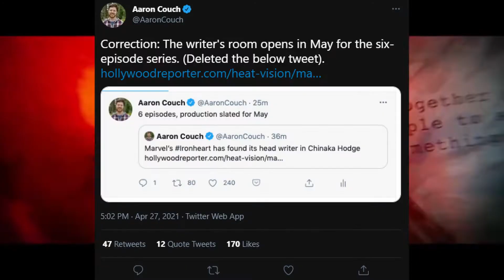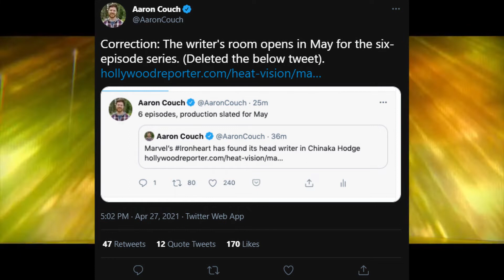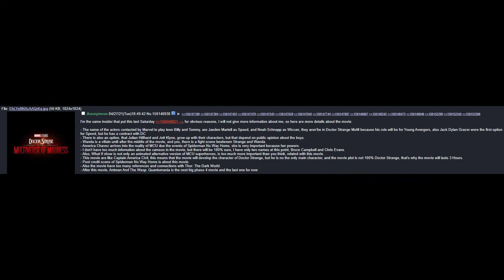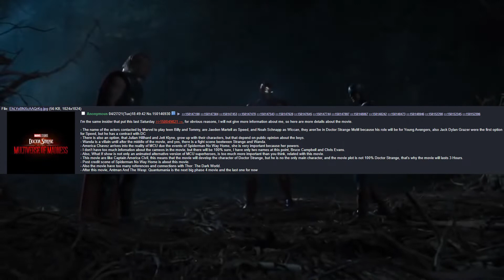New Marvel Fighting Game Developed by NetherRealm, Iron Heart Episode Count, Dr Strange 2 Plot Leak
According to Daniel Richtman, NetherRealm is developing a Marvel fighting game for next-gen consoles. Details are thin on the ground at this point, but Richtman claims the game is already in production. Now NetherRealm is the studio that created both Injustice and the Mortal Kombat games, however, Warner Bros owns NetherRealm which is why they’re also the studio behind Injustice, so take this with a grain of salt as it’s unlikely that they would make a game for their competition. Although it could be the perfect time to make a Marvel vs DC game capitalizing on the success of both franchises. Next, one of the Hollywood Reporter’s editors Aaron Couch Tweeted that Ironheart will be 6 episodes long and that the writer's room opens in May.

00:00 Intro
00:32 New Marvel Fighting Game Developed by NetherRealm
00:59 Iron Heart Episode Count
01:06 Dr. Strange in the Multiverse of Madness Plot Leak
03:22 Outro